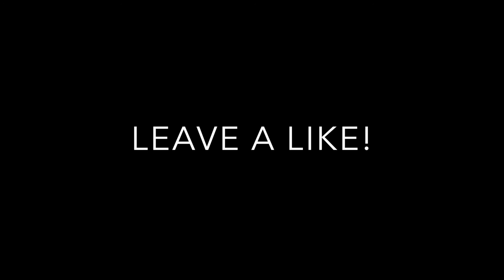IT FINALLY HAPPENED!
Hey Guys Welcome Back To Swift Nation, Hope You All Enjoy This Video!

-PSN: colby-b3d